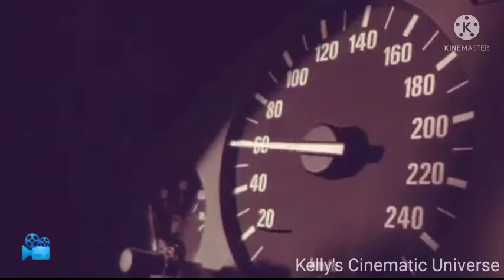Tᕼᗴ TᖇᗩᑎՏᑭOᖇTᗴᖇ. 𝐁𝐚𝐧𝐤 𝐑𝐨𝐛𝐛𝐞𝐫𝐲- 𝑷𝒐𝒍𝒊𝒄𝒆 𝑪𝒉𝒂𝒔𝒆 𝑺𝒄𝒆𝒏𝒆.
𝑊𝑎𝑡𝑐ℎ 𝑡ℎ𝑒 𝑚𝑜𝑠𝑡 𝑎𝑚𝑎𝑧𝑖𝑛𝑔 𝑑𝑟𝑖𝑣𝑒𝑟 𝑒𝑣𝑒𝑟, 𝑠ℎ𝑜𝑤 𝑜𝑓 ℎ𝑖𝑠 𝑐𝑟𝑎𝑧𝑦 𝑑𝑟𝑖𝑣𝑖𝑛𝑔 𝑠𝑘𝑖𝑙𝑙𝑠 𝑖𝑛 𝑎 𝑝𝑜𝑙𝑖𝑐𝑒 𝑐ℎ𝑎𝑠𝑒. 𝐸𝑛𝑗𝑜𝑦❤️❤️❤️